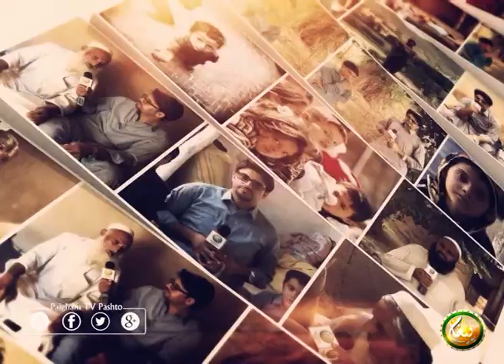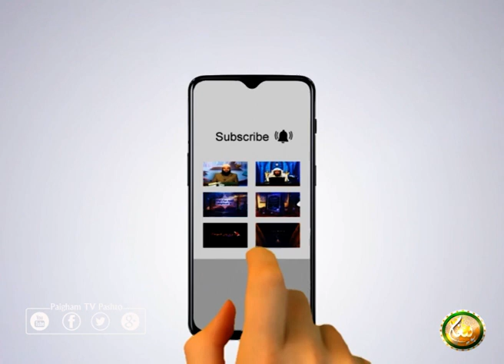Mrasta Season 3 | EP 07 | مرسته